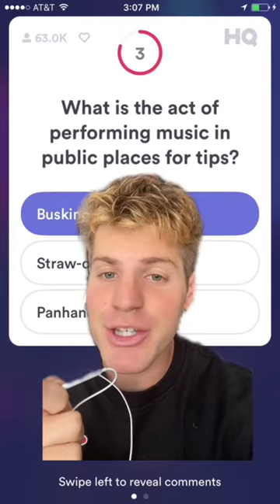WHO REMEMBERS HQ TRIVIA?!